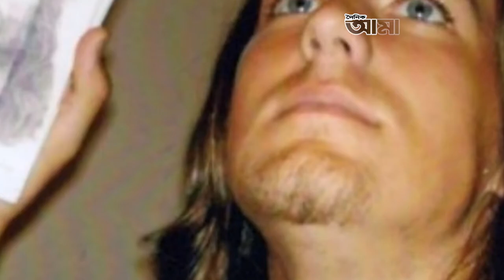যিশুর চেহারা পেতে ২১ বার প্লাস্টিক সার্জারি! | Amar Sangbad